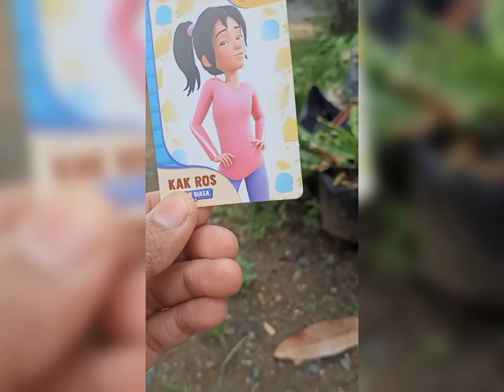Kompilasi video shorts OniTube Part 11